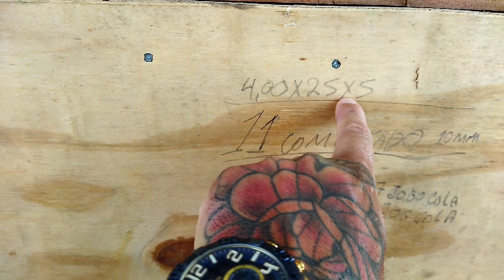ESSE VÍDEO TA DANDO OQUE FALAR DEIXA SUAS OPINIÕES AQUI NOS COMENTÁRIOS 😱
Sejam todos bem vindo, ao nosso grupo do whatsapp o primeiro grupo do canal de pesca do YouTube 👇